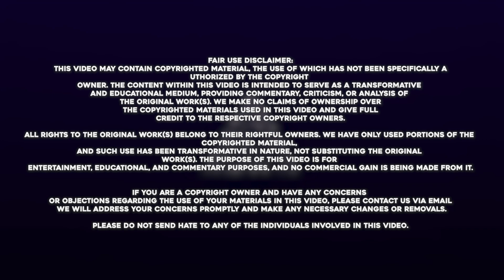6 FACTS About Juju & Des You DIDN'T KNOW! 🤯🤔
6 FACTS About Juju & Des You DIDN'T KNOW! 🤯🤔

Get ready to be amazed! In this video, we're peeling back the curtain on the lives of Juju and Des to bring you six extraordinary facts you probably never knew. From touching tattoos to unexpected dreams, from an intimate wedding to a remarkable fashion collaboration, and the inspiring story of resilience leading to their rainbow baby, Koa—this video is a treasure trove of fascinating insights into the world of Juju and Des. Don't miss out on discovering these hidden gems about your favorite duo!